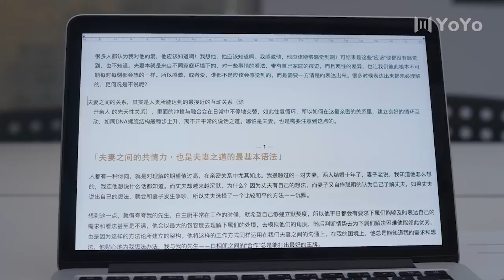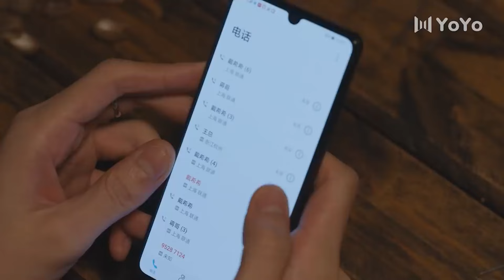💕女友心急想纏綿，卻被男友百般推脫 💕 Full Movie Version丨殷桃丨宋轶丨魏大勋丨孙艺洲丨都市丨愛情丨喜剧丨中國電視劇